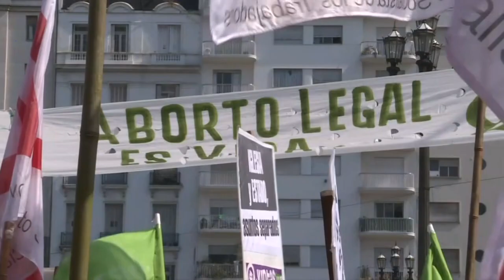El Senado de Argentina vota ley de aborto con fuerzas empatadas | AFP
El Senado de Argentina instaló el martes la sesión en la que debatirá un proyecto de legalización del aborto hasta la semana 14 de gestación, dos años después de que una iniciativa similar fue rechazada en esa cámara.